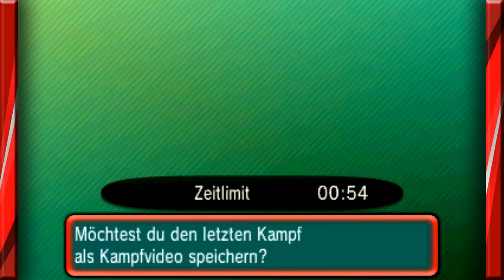Chester GO!! - Pokémon ORAS Montags-FFA #14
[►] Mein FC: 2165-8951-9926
[►] Teamspeak: ts73.nitrado.net:14700
[►] Wii U: PokeBazi

Ihr wollt mir einen Brief oder etwas anderes schicken?

73266 Bissingen